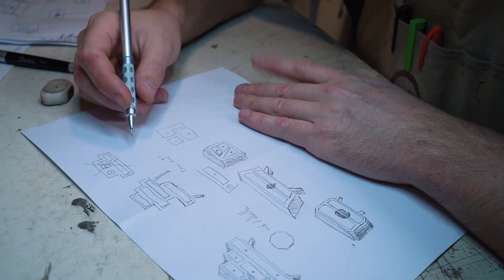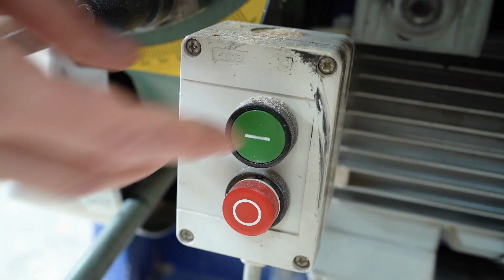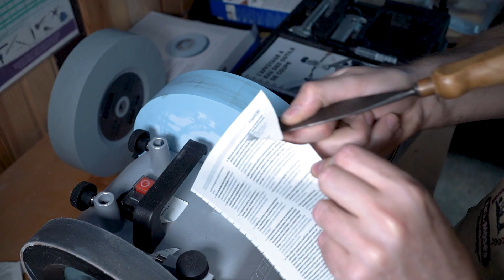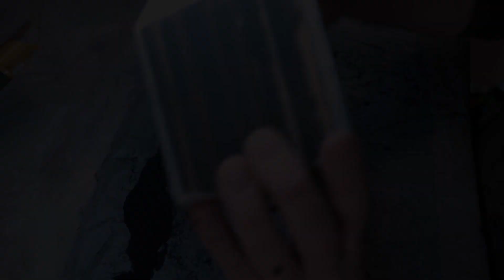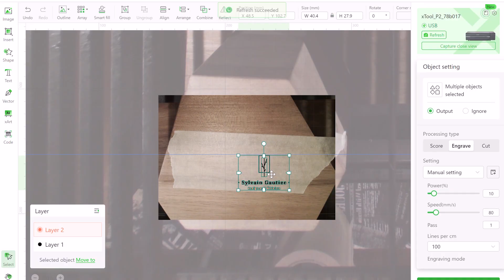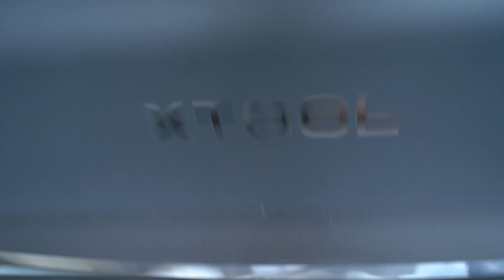Jewelry Box with a SECRET drawer - xTool P2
I made this jewelry box from walnut and maple.

I had a little more difficulty using the xTool P2 compared to the hammerhead shark sculpture (see previous video). I did quite a few test cuts with walnut scraps and the result was great! But, when I started with the one intended for the box (from a different tree), none of the cuts was going through. I had to flip the boards and do my best to line up the cuts again. It was very tedious, but it worked.
I suppose that not all woods, even those of the same species, are equal in terms of their ability to be laser cut. The maple I used was perfect, very clean cuts but who knows what it would be like with a different tree.
So I learned here that I had to do test cuts on the wood for the project and on the entire width of the board (the cuts were very uneven across the grain).
All the same, the crafting possibilities of this machine are awesome.  I have found it so useful to create clamping jigs for an even pressure for the leaves glue up.

Chapters
0:00 - Intro
0:06 - Sketching ideas
0:30 - Computer stuff
1:03 - Wood prepping
02:43 - Laser !!!
03:32 - Leaves glue up
04:42 - Sharpening tools
05:16 - Carving the leaves
06:02 - Box and drawers
09:05 - Oddly satisfying
09:22 - Box and drawers again
11:04 - Brass handles
11:54 - Leaves and drawers
12:43 - Logo engraving
13:10 - Oil finish
13:37 - Final reveal